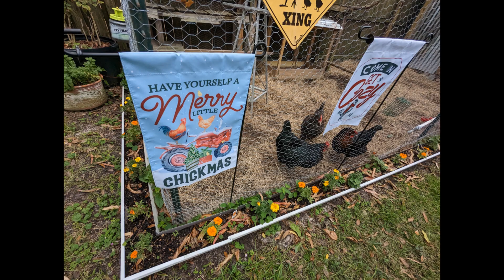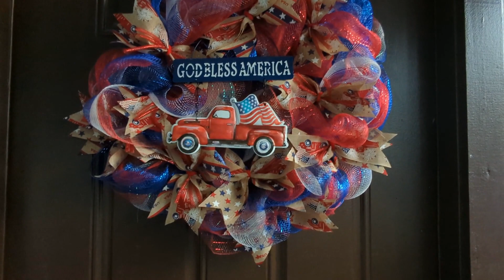4th of July Poof Wreath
Today, we are creating a 4th of July wreath using a wire form wreath base from the Dollar Tree. I also bought red, white, and blue deco mesh; along with rolls of red and blue deco mesh. Along with some super cute ribbon and nice center-piece sign and poof we have a great wreath for our 4th of July celebration! 😊

We will be uploading a new video each Monday through Saturday during the month of July!

Items needed for the project:
• Wire wreath form I used square shapes this time
• Deco mesh
• Ribbon
• Pipe cleaners
• Hot glue, glue gun, finger protectors
• Scissors and wire cutters
• Sign

Directions:
• Gather all materials
• Add pipe cleaners to the wreath form
• Add the deco mesh to the wreath form
• Measure, cut, and add the ribbon pieces
• Attach the sign
• Hang the wreath and make any necessary adjustments

Please post your questions in the comment section. AND if you think I should add some yellow pipe cleaners to the faux fireworks, please add your thoughts to the comment section below.

Until next time, Happy Crafting! Jamie@JamiesArtsalaCartes